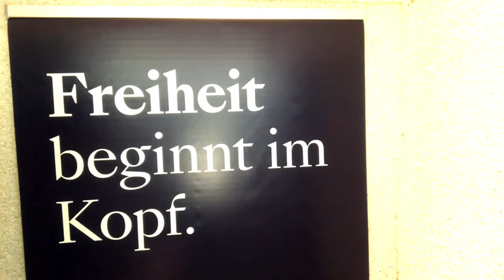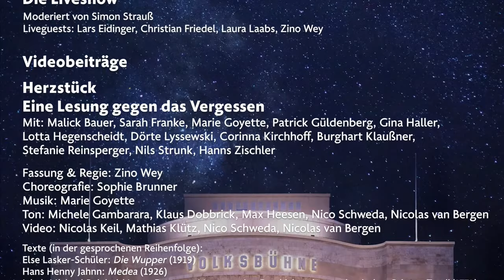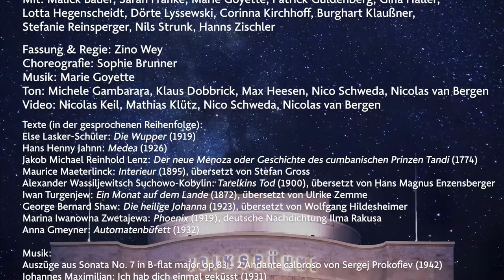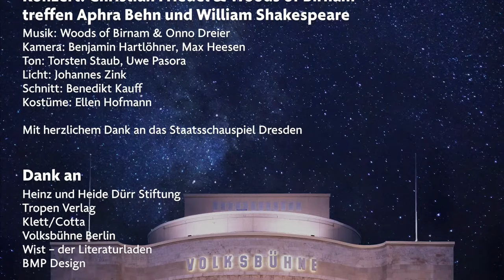F.A.Z.-Spielplanänderung – Die Liveshow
Homeoffice, Homeschooling, Homecooking – warum nicht auch Hometheatre? Die F.A.Z. präsentiert im Rahmen einer moderierten Live-Show exklusiv Ausschnitte aus einem spektakulären Theaterdrehtag: Mit Schauspielszenen, Konzerthighlights und einer politischen Debatte zur Lage der Kultur im Lockdown. Dazu Livegespräche mit u.a. Christian Friedel, Laura Laabs und Lars Eidinger. Seien Sie live dabei!